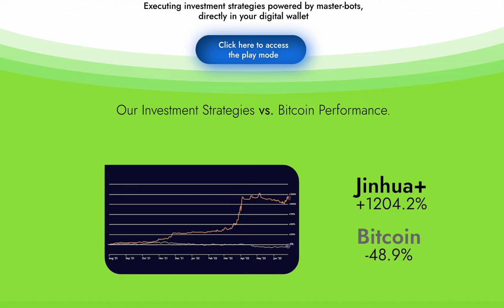Results Diamondpigs.com crypto strategies aug 2021-Juli